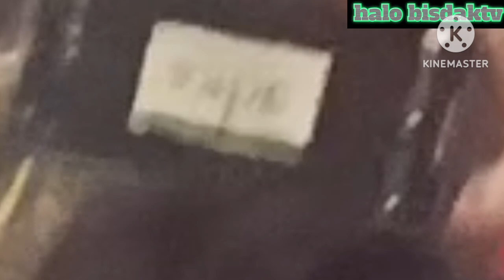Christmas games#christmas party#christmas party 2023#god bless All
this video uploaded by:halo bisdaktv